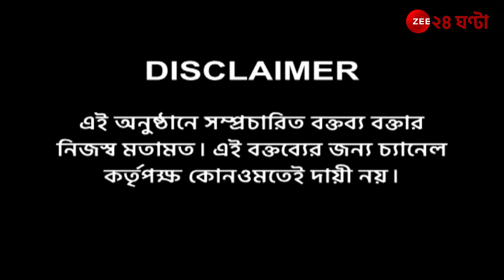R G Kar Protest | Nabanna | লাইভ টেলিকাস্টের জটে আটকে নবান্নের বৈঠক! | Bangla@5 | Zee 24 Ghanta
R G Kar Protest | Nabanna Update | লাইভ টেলিকাস্টের জটে আটকে নবান্নের বৈঠক! | Bangla@5 | Zee 24 Ghanta

Saikat Giri  Riju Dutta BJP West Bengal All India Trinamool Congress